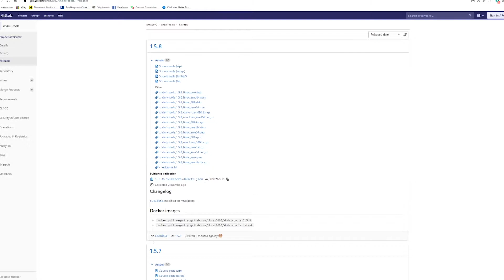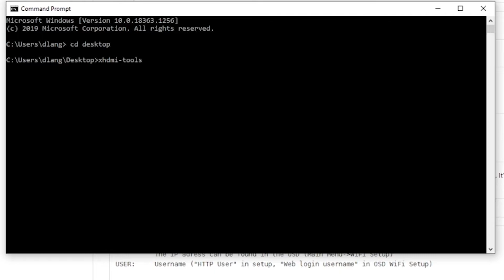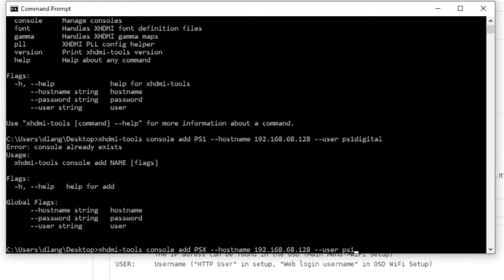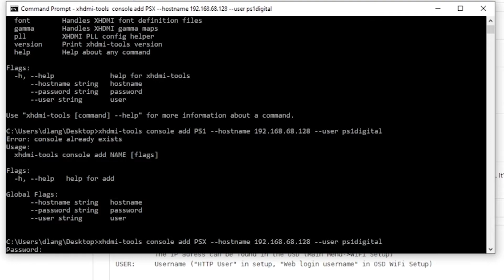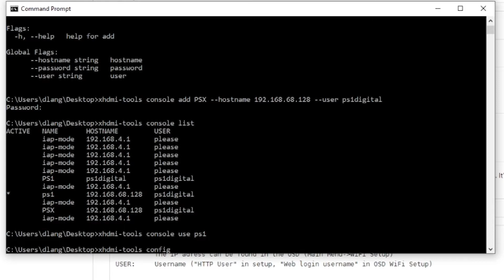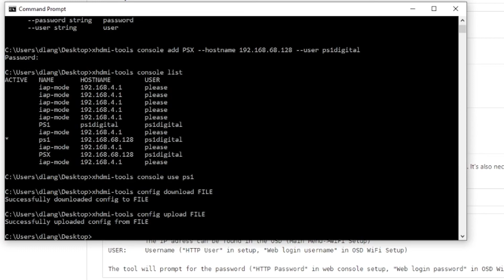How to setup Disc Swapping on the XStation and MODE with a PS1 Digital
In this video, I show you the points to solder on a PU-18 Motherboard to the PS1 Digital to allow for disc swapping with the XStation and MODE.
If you want to know how to install the MODE in PlayStation 1, find the step by step install video below:

NOTE: If you have an Intel CPU on Windows, download xhdmi-tools.windows 386.tar.gz